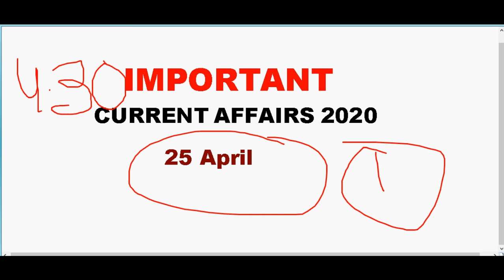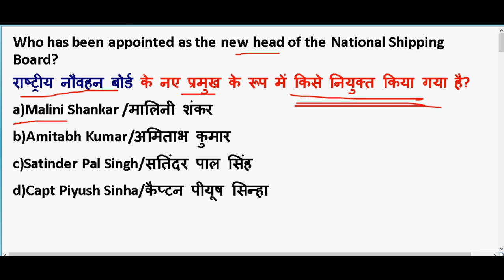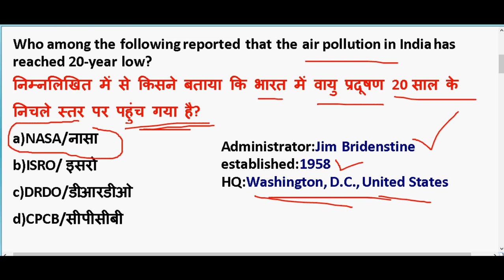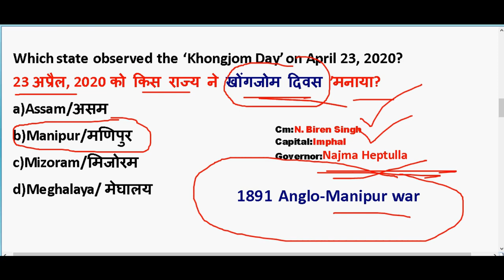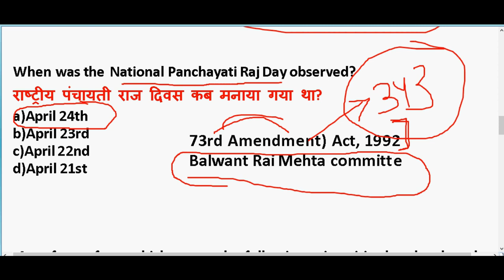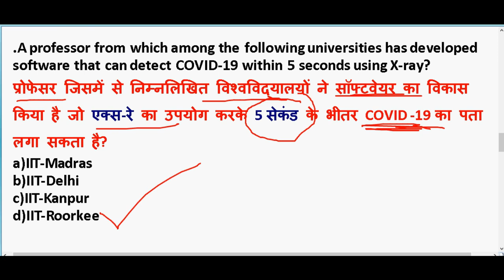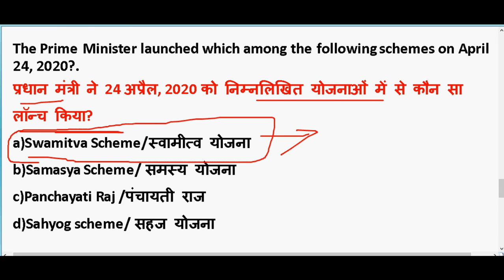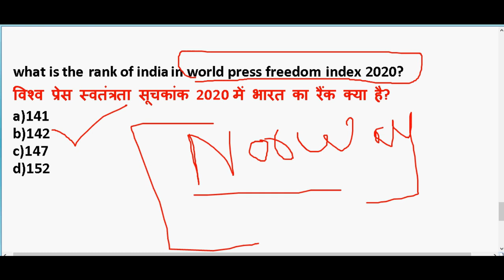25 April 2020 Current Affairs in hindi | Current affairs 2020 important questions | Rrb ntpc 2020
25 April 2020 Current Affairs in hindi | Current affairs 2020 important questions | Rrb ntpc 2020

GENERAL SCIENCE  : 2 pm

GS TOP 40 QUESTION : 4.00 PM

MATH CLASS (Crash Course ) :6.00 PM

Static Gk :8 PM

2020 imp current affairs in hindi

20th march 2020 current affairs